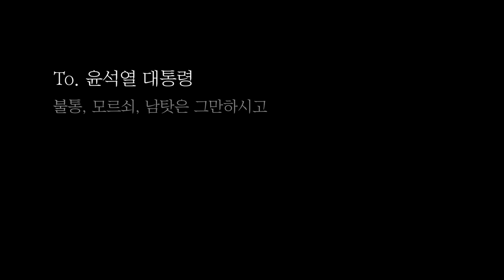윤석열 대통령은 응답하라